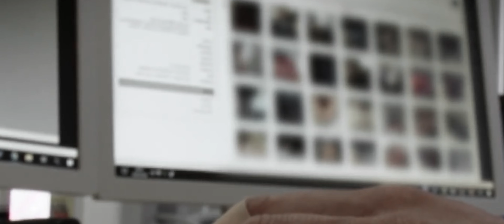Aggro Picasso ► VATERSTAAT ◄ (prod. by Ehrenbeatz)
Videocredits ►
Regie ► Aggro Picasso & Videobytrkx